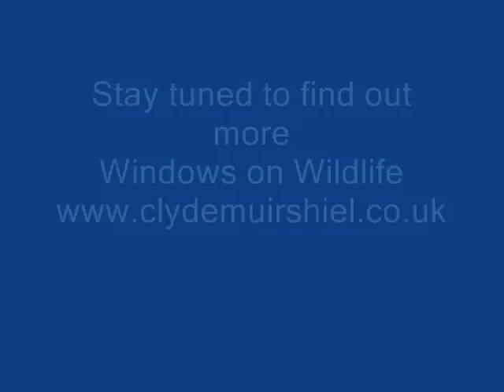Birds on film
The cameras pick up loads of bird activity.  Sometimes we get unusually behaviour or some unusual birds.  Here you will see a tit thinking the camera is a nestbox, some Lesser Redpolls and finally, can you spot the Woodcock?